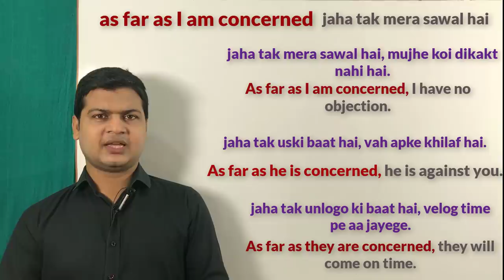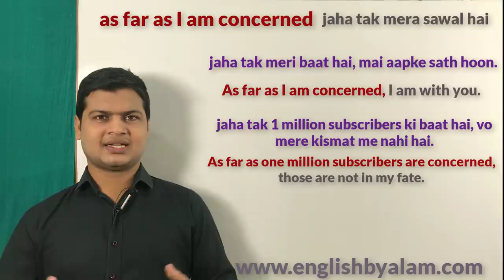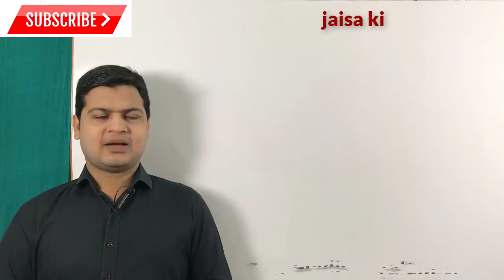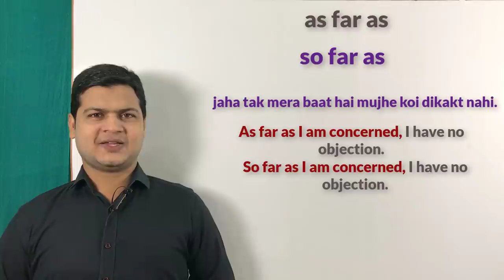Use of As far as | use of so far as | use of so & as far as I am concerned | Advanced structures.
Website Linkl